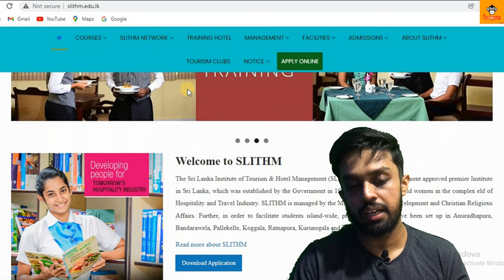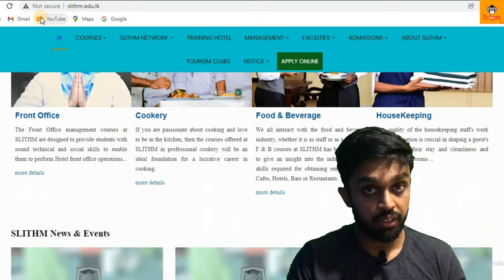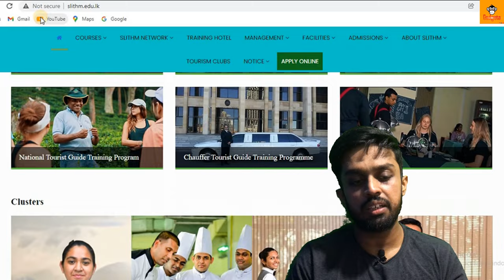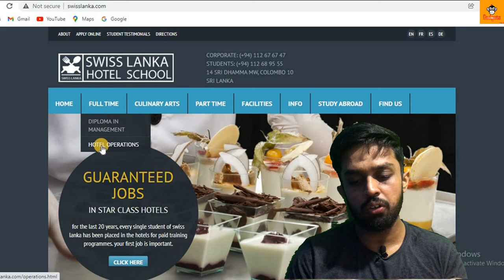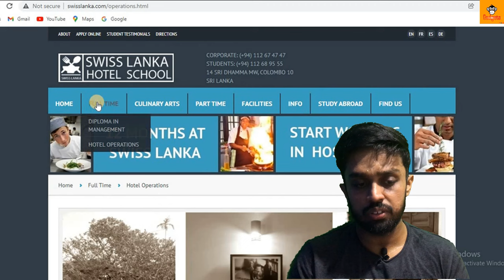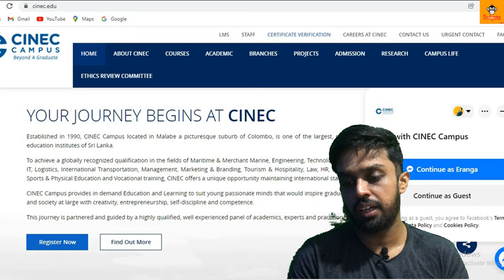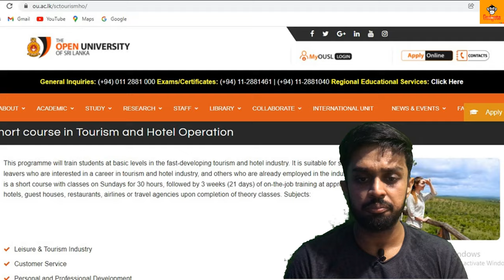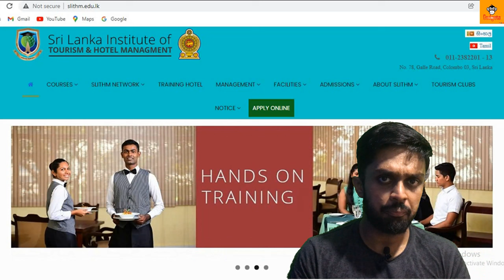Top 05 Hotel Management Courses in Sri Lanka | Hotel Management වලට ලංකාවේ තියෙන හොදම පාඨමාලාවන්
Hello Friends,

            Today I talking about top 05 Hotel Management Courses in Sri Lanka

SL GADGETS.

naita hotel course
hotel school training
sri lanka institute of tourism & hotel management
prima baking school
hotel management course in sri lanka
slithm kandy
winstone hotel school
chef salary sri lanka
tourist guide course sri lanka
hotel management
hotel management training videos
hotel management salary
hotel management course malayalam
hotel management course details
hotel management course fees
hotel management course online free
hotel management system
hotel management system project in java
hotel management interview
hotel management jobs
hotel management system project in c
after a/l courses in sri lanka
after a/l jobs in sri lanka
after a/l commerce jobs
after a/l what to do
after a/l courses in sri lanka tamil
after a/l english courses in sri lanka
after a/l maths
after a/l courses in sri lanka government
after a/l courses
after a/l what can i do
after a/l free courses in sri lanka
after a/l degrees in sri lanka
after a/l maths courses in sri lanka
after a/l